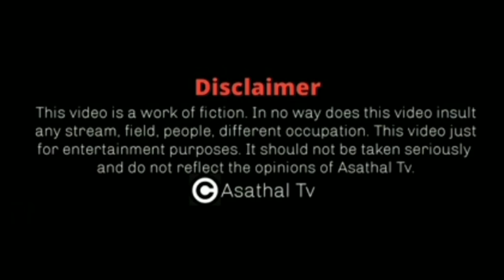பூஜாவை மயக்கிய மைக்கேல் | Lovable Actress Pooja's Great Sportiveness | Asathapovathuyaru | AsathalTv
The Best comedy of AsathaPovadhu Yaru is the all-time favourite for 90's Kids. Evergreen Tamil comedy and best Tamil Jokes are complied on one stage, remembered as "Asathapovadhu Yaru " here are the super comedy compilation from the comedy Episodes of Asathapovathuyaru aired on Sun TV.

Casting :- Michael, Neethi, Madhanbob, Baski and smiley Usha
Guest:- Actress Pooja

Asathal TV is the best family entertainment channel. It is the Channel of T.Rajkumar, the founder of the two shows that gave the biggest hits. This is the official Channel for Asathapovathu Yaru to entertain all.